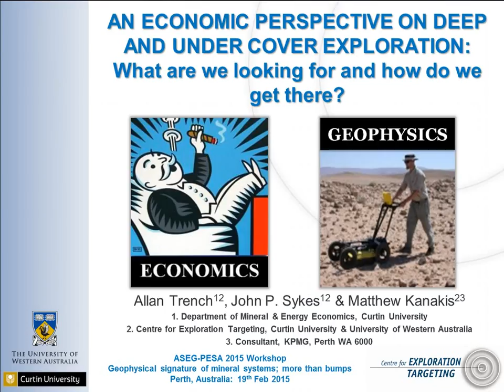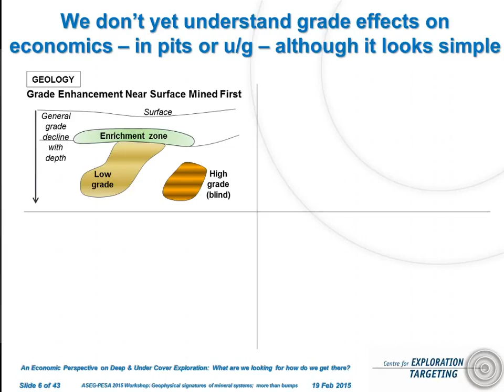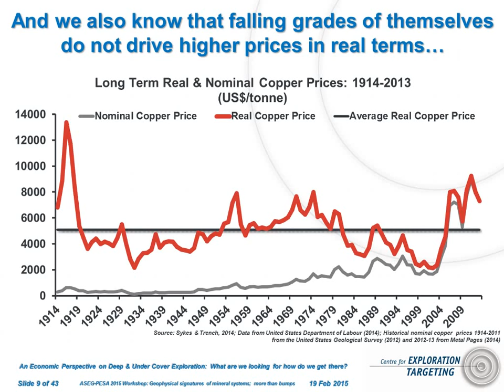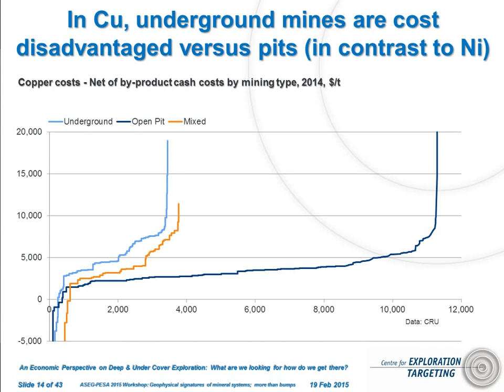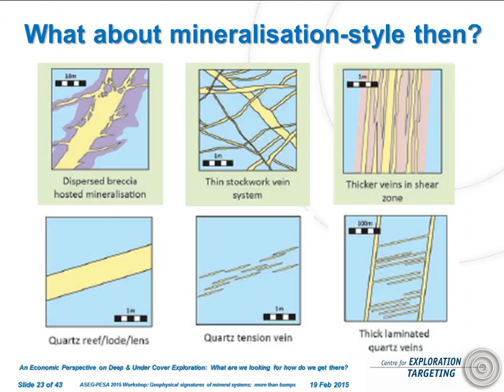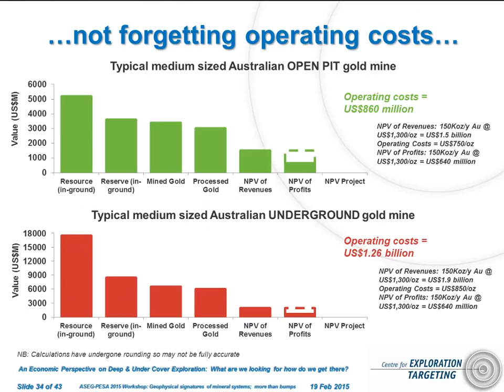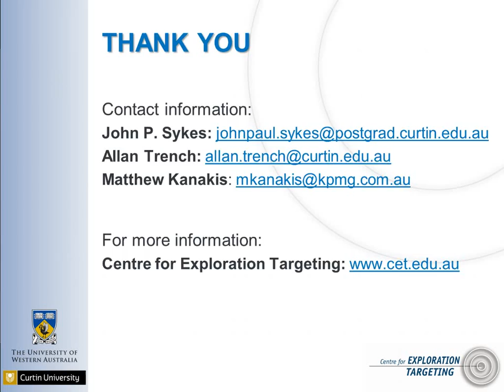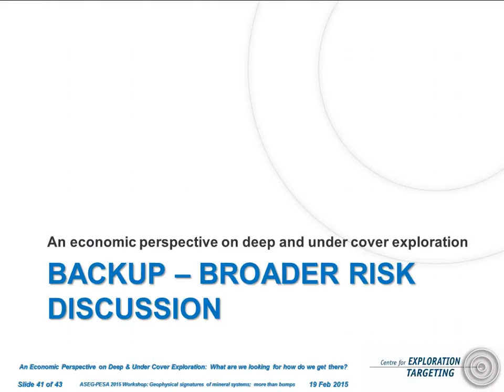2- Economic Perspective on Deep and Under Cover Exploration- Allen Trench, 2015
Mineral economics impact on mineral exploration.

Presented by Allen Trench (Curtin University, University of Western Australia), with co-authors John Sykes and Matthew Kanakis (Curtin University, University of Western Australia, KPMG), at the Australian Society of Exploration Geophysicists (ASEG) Conference, Melbourne, Australia, 2015.